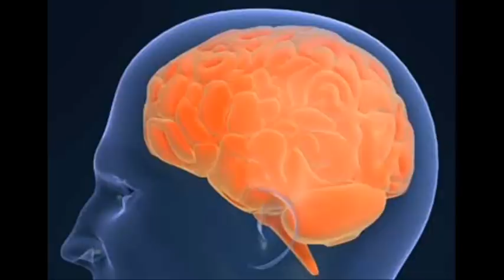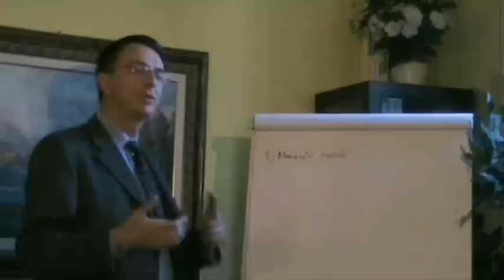Analgesia ipnotica - I videocorsi ISI CNV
Scopri i primi secondi del videocorso "Analgesia ionotica" della ISI CNV